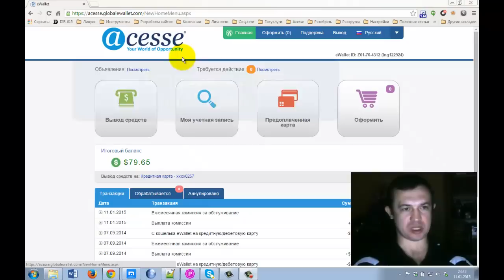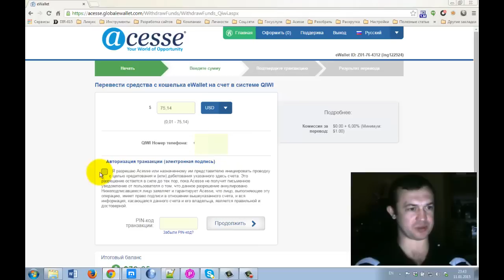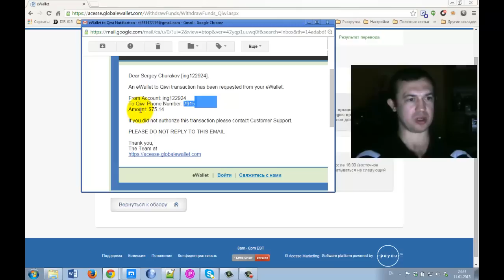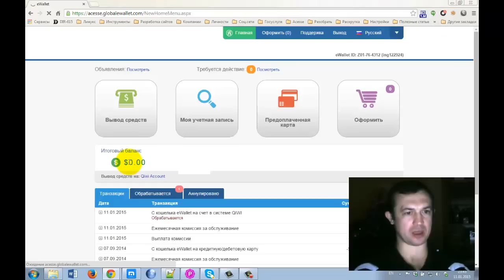Qiwi кошелек. Как перевести деньги на Qiwi из I-Payout | eWallet (Acesse)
Qiwi кошелек довольно популярная и удобная платежная система. Многие пользуются qiwi для ввода/вывода денег в разных компаниях, а также для перевода денег.

Времена меняются и если еще год, два, пять и даже 8 лет  назад вывод денег в Acesse Corporation ждали 10 дней, то теперь в 2 раза быстрее.

Главное вывод денег в корпорации Acesse есть и он безупречен. Что заработали, то и выводите туда куда Вам надо.

За десятилетие работы корпорации Acesse деньги ни разу не задерживали. Единственное корпорация не могла платить во время федеральной проверки в 2010 году, когда счета были заморожены. Корпорация прошла серьезную проверку в течении 5 месяцев, а спустя год все счета были разблокированы и все партнеры  получили свои деньги в полном объеме.

В Acesse Corporation несколько лет назад подключили Qiwi кошелек для вывода денег. И наконец-то я решил снять видео как перевести деньги на Qiwi из I-Payout | eWallet (Acesse).

Смотрите, делайте и у Вас все получится

Если Вы решитесь участвовать в Acesse, то проходите на оф. сайт корпорации:
ID 122924

За более подробной информацией обращайтесь любым способом:

skype: churakov_sergey
Сергей Чураков